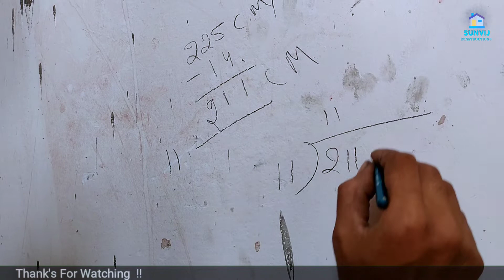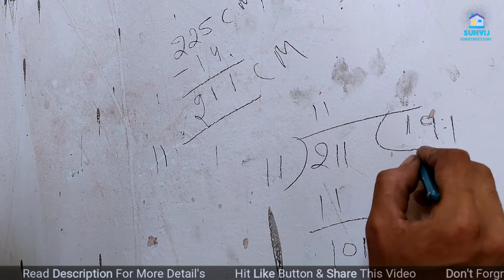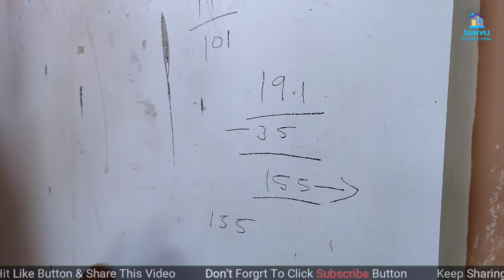मार्बल सीढ़िया कैसे लगाते है | Part 2 | Stairs pr marble kese lagaye | Granite stairs installation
मार्बल सीढ़िया कैसे लगाते है | Stairs pr marble kese lagaye | Granite stairs installation

Video Details:-
        Dosto is video me Sunny ji ne Sidi (Stairs) per granite marble kaise lagate hai pura process step by step bataya hai. Dosto umeed hai aapko Video Pasand Aayegi.

          Any Question and query please Call
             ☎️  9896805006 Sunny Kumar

Queries Solved:-
मार्बल सीढ़िया कैसे लगाते है
सीढ़ी में ग्रेनाइट लगाने पर कितना खर्च लगेगा?
मॉर्बल की चमक कैसे बढ़ाएं,
घर के सीढ़ियों में मार्बल ग्रेनाइट या फिर टाइल
ग्रेनाईट पत्थर की चमक कैसे बढ़ाएं
ग्रेनाइट सीढ़ी डिजाइन
मार्बल सीढ़ी डिजाइन
सीढ़ियों में मार्बल कैसे लागए
घर के सीढ़ियों में मार्बल ग्रेनाइट या फिर टाइल क्या लगाए
ग्रेनाइट सीढ़ी बनाने में कितना खर्चा आता है
ग्रेनाइट गल्ता पॉलिश कैसे करें
सीढ़ियों में डिजाइन कैसे बनाएं
ग्रेनाईट पत्थर को साफ कैसे करे
how to make stairs in marble and granite
marble stairs design
how to install marble stairs
how to installation granite on stair
marble flooring
how to make granite stairs
how to build stairs
granite stairs design
white marble stairs
granite stairs moulding
how to make marble diy
marble for stairs in india
granite stairs installation
stairs design marble
stairs pr marble kese lagaye
tiles kaise lagaye
sirdi keise lagayne
tiles ya marble kiya lagaye
marble lagane ka best tarika
marble tamile lagane ka tarika
marble railing lagane ka best tarika
sidi keise lagane
marble tamle kis tarah lagaen
marble step lagana
staircase mein kaun sa marble lagaen